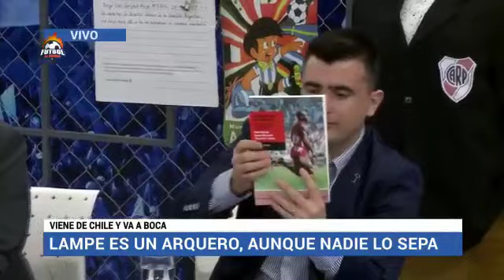Talibán y su libró de antropología del deporte|FÚTBOL AL HORNO